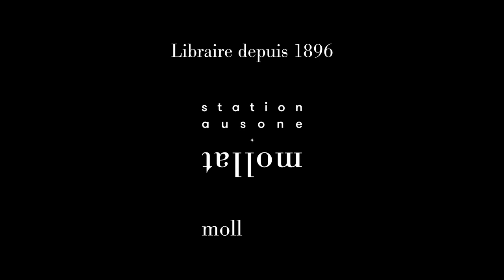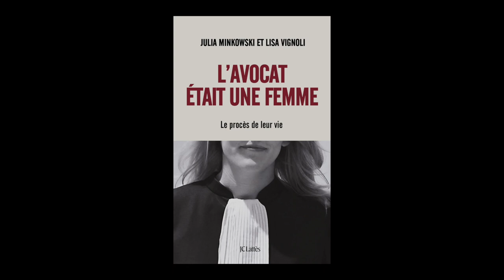Julia Minkowski & Lisa Vignoli - L'avocat était une femme : le procès de leur vie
Julia Minkowski  & Lisa Vignoli vous présentent son ouvrage "L'avocat était une femme : le procès de leur vie" aux éditions Lattès.